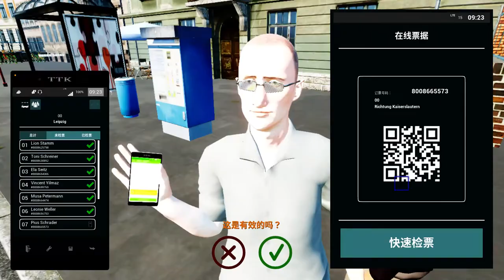Fernbus Simulator ep.12